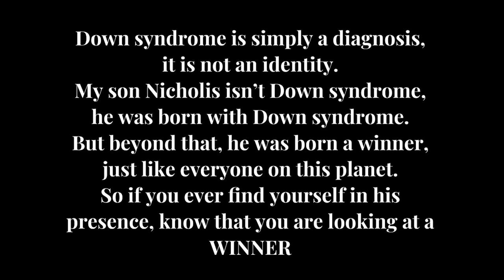Loida Love -I Already Won- Featuring Nicholis The Joy Boy (Official Music Video) Down Syndrome 🫶🏽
Our song I Already Won, is the anthem to my book The Awakened Winners. I am so proud of this masterpiece. A truly incredible collaboration with my Magnificent son, Nicholis The Joy Boy. My son was born with Down Syndrome and after hearing some judgements about his diagnoses, I began my journey of helping people awaken to true love. This is my devotion to and for the world. Listen to and dedícate our song to yourself because you are a winner too.

Loida Love